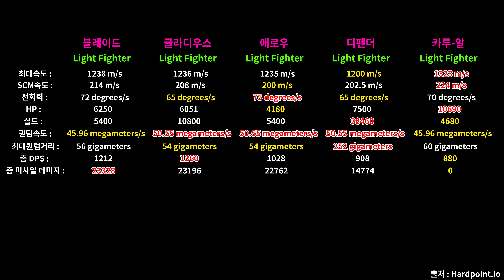(4K)Star Citizen : 반둘함선 블레이드&글레이브 더블리뷰 [Vanduul Blade-Glaive Review]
외계함선 반둘 블레이드와 글레이브 두 함선 더블리뷰 영상이에요~
함선정보 출처 (알파3.7.x 기준)